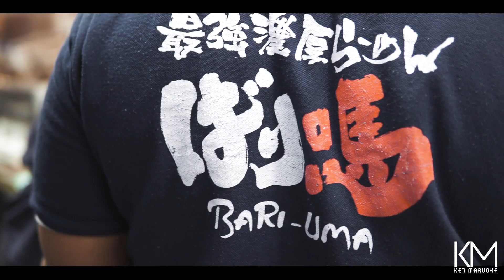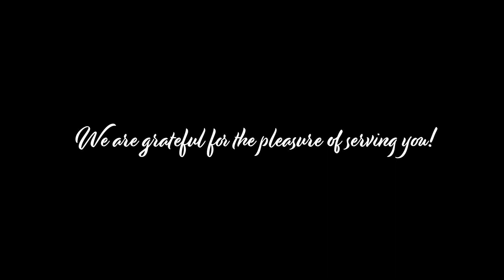BARI UMA RAMEN Perth, Australia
BARI-UMA RAMEN
The business that has committed to research Japan’s best Ramen

Characteristic from the customer’s point of view
“The place where you can eat authentic Japanese Tonkotsu (pork bone broth) Ramen.”
“The soup that the business owner has created from researching all the Japanese Ramen is a masterpiece.”
“The noodle is homemade. All noodles are made within the store from flour.”
“You can have a similar service experience to the time when you are in a good Izakaya (Japanese pub).”

Characteristic of the business
The headquarter that researched how franchise really works created this Ramen business.
An easy system for an FC member store to run a business
The soup is pre-packaged and sent straight out from Japan; therefore the flavour standard will be maintained
The noodles are made in-store by Japanese machines. This enables you to market the freshness, and reduce product cost
There is a training system in English and Chinese, held in a training centre in Singapore